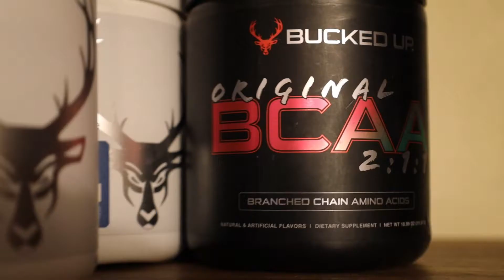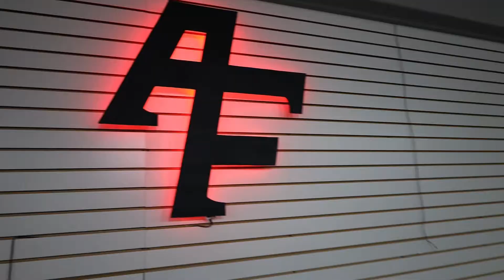Shoulders | I Got A New Ride